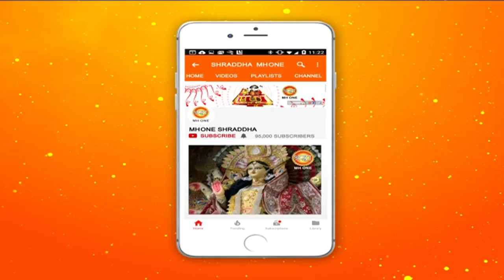महामंडलेश्वर पूज्य पायलट बाबा जी से जानें जीवन का सही अर्थ || Part - 3 || 25 February 2019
महामंडलेश्वर पूज्य पायलट बाबा जी से जानें जीवन का सही अर्थ || Part - 3 || 25 February 2019 || Shraddha MH One

पायलट बाबा एक भारतीय आध्यात्मिक गुरु हैं जिन्होंने भारतीय वायु सेना के साथ एक लड़ाकू पायलट के रूप में काम किया। इन्हे भारतीय वायु सेना में  में विंग कमांडर कपिल अद्वैत के रूप में जाना जाता था |
आज इस वीडियो में महामंडलेश्वर पूज्य पायलट बाबा ने हमें जीवन के कुछ अनमोल रंगो से अवगत कराया है , जिसमें हम जानेगें की एक सही जीवन कैसे जीया जायें  |